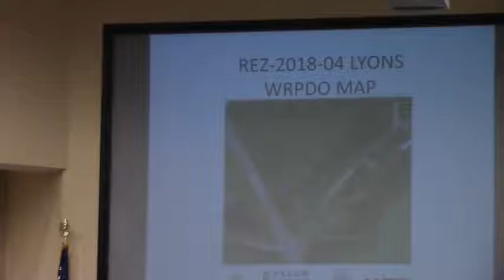6a. REZ-2018-04 Lyons, 1350 Old Clyattville Rd, R-A to C-H 8.05 acres @ LCC Regular - 2018-03-13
6a. REZ-2018-04 Lyons, 1350 Old Clyattville Rd, R-A to C-H, Well and Septic, 8.05 acres
GLPC Recommendation: Approval
TRC Recommendation: Various
LCC: Approved